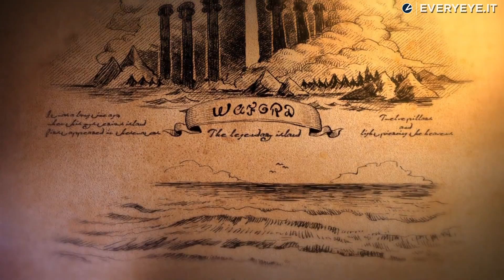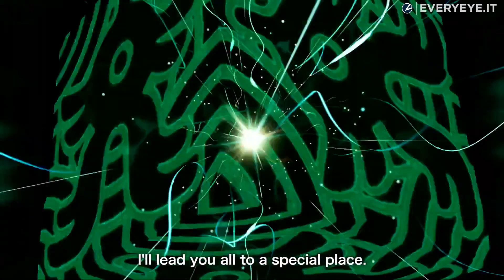ONE PIECE ODYSSEY: ECCO LA TRAMA! LA STORIA VI PIACE?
Al Tokyo Game Show abbiamo potuto approfondire gli aspetti narrativi del nuovo videogioco di One Piece, in uscita a gennaio 2023.